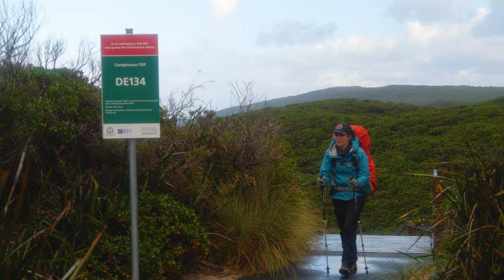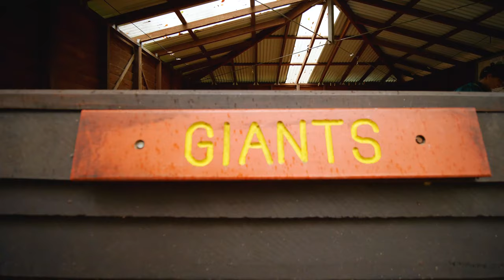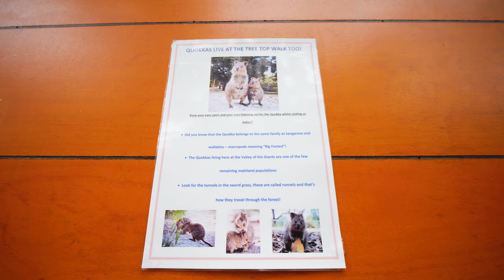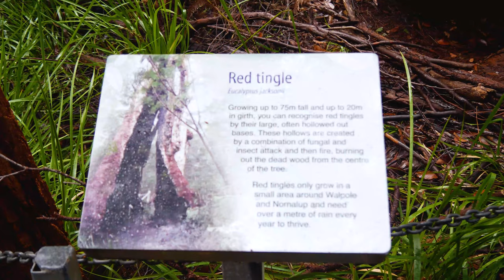The Bibbulmun Track - Peaceful Bay to Walpole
It's winter here in Australia and that means it's hiking season! Here we are hiking another short section of the famous Bibbulmun Track from Peaceful Bay to Walpole, Western Australia. This section spans ~62km over 4 days and includes amazing coastal views and a few days wondering through the beautiful Walpole forest. Enjoy!

The Bibbulmun Track is a walking track that spans 1000 km from Albany in South West Australia, to Kalamunda near Perth, Western Australia.